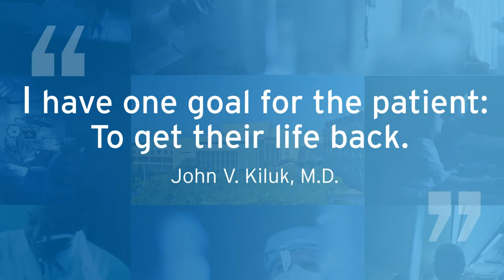John Kiluk, MD - Breast Oncology